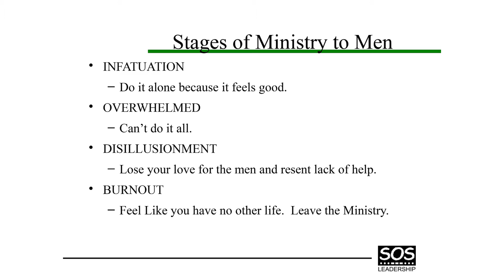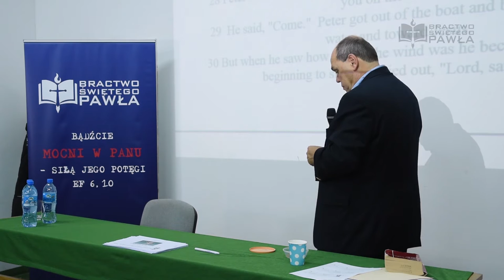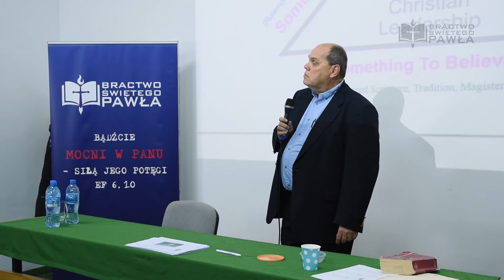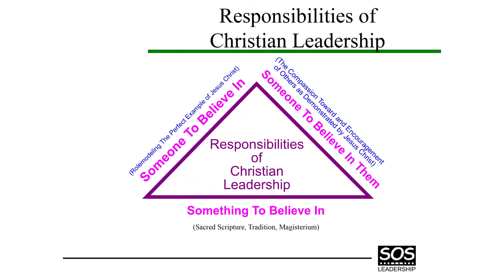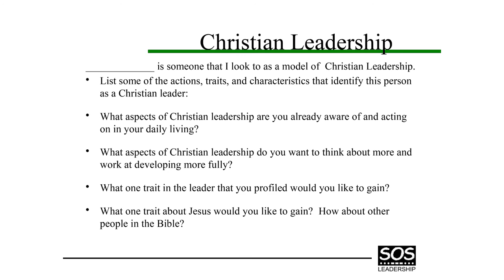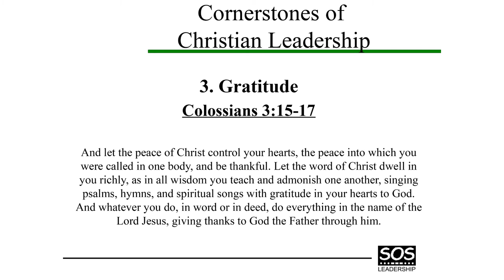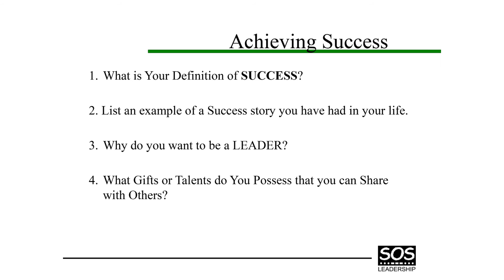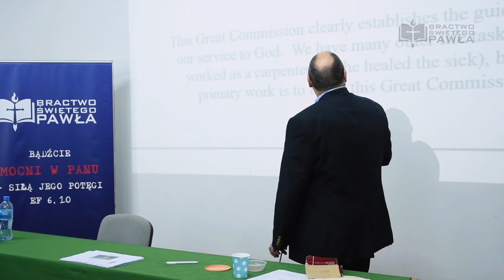Warsztat Lidera - Powołanie mężczyzny do prowadzenia wspólnoty (cz.2) - Bill Moyer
"Kapitan parafii - budowanie zespołu"
Druga z dwóch części konferencji wygłoszonej dla mężczyzn 21 stycznia 2017 w parafii św. Urszuli Ledóchowskiej w Gdańsku

Bill Moyer jest założycielem SOS Leadership Institute, organizacji kształtującej liderów. Nauczał liderów w 36 krajach świata, w 49 stanach USA na temat efektywnego przywództwa.